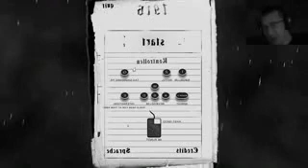Disponentia Part 3 deadly doggies